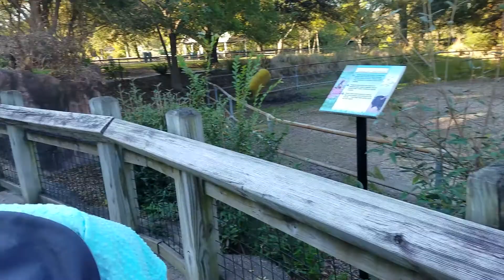buffalo norfolk zoo